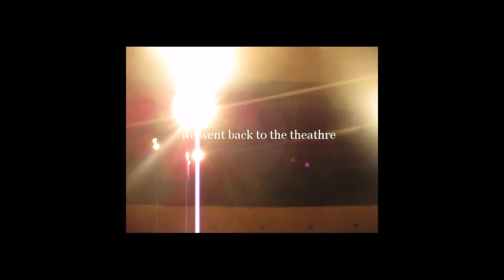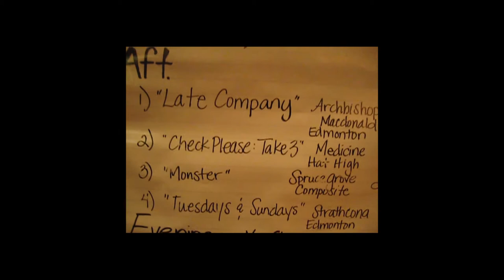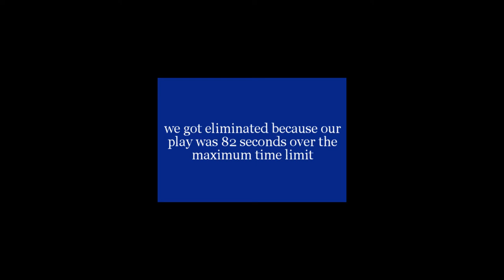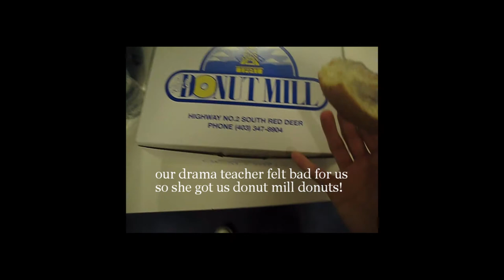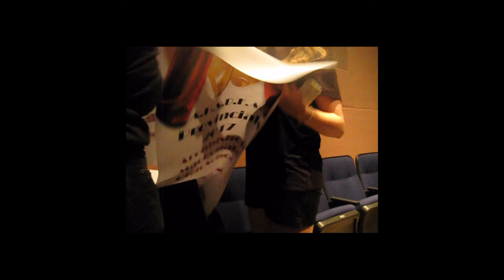ups and downs // 2017 Provincial One Act Festival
"Archbishop MacDonald presents Late Company by Jordan Tannahill!"

just a compilation of the wonderful and tragic events at the 2017 youth provincial one act festival in Red Deer.

-frank

Music In Order Of Appearance:

The Breech - Dustin Tebbutt
Still Broke - Onra
Peach Tea - Elijah
C a l l m e - 90s Flav
Ctrl - Sugi.wa
Ocarina - TV Blonde
Disability - BoxBoys
sharing an umbrella - ibrahim
break - slr

find me!